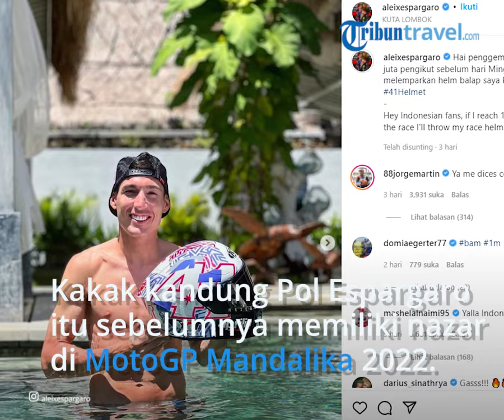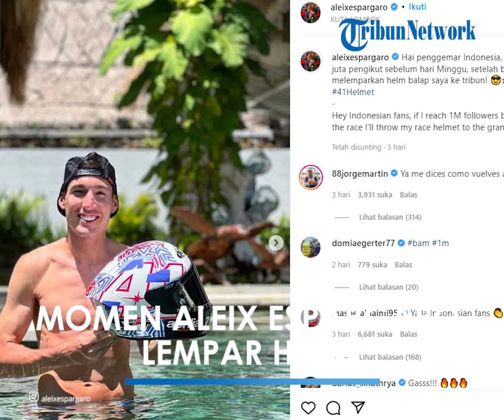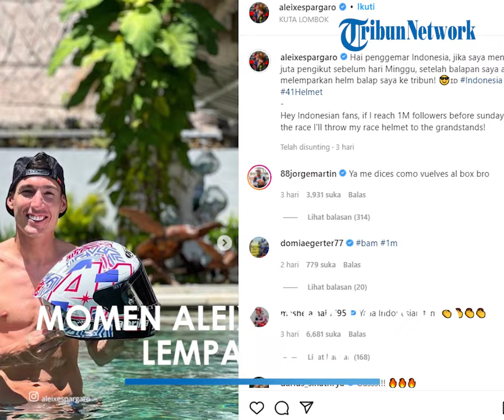Momen Epik Aleix Espargaro Lempar Helm ke Tribun Penonton MotoGP Mandalika demi Penuhi Nazar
TRIBUN-VIDEO.COM - Pembalap Aprilia Racing, Aleix Espargaro menuntaskan janjinya untuk melemparkan helm ke arah tribun penonton.

Kakak kandung Pol Espargaro (Repsol Honda) itu sebelumnya memiliki nazar tertentu di MotoGP Mandalika 2022.

Espargaro berjanji akan melemparkan helm balapannya kepada penonton MotoGP yang berada di area Tribun setelah race berakhir.

Adapun hal yang membuat Espargaro memiliki nazar tersebut lantaran follower instagram pribadinya sudah mencapai satu juta.

Espargaro pun menuntaskan janjinya dengan melemparkan helm balapannya ke tribun penonton, tepatnya pemilik tiket grandstand zona K.

Tribun penonton yang sejatinya merupakan tribun khusus penggemar Maverick Vinales itu akhirnya justru menjadi berkah bagi Vian.

Vian yang merupakan pria asal Banyuwangi merasa sangat beruntung bisa mendapatkan helm milik Espargaro.

Apalagi hal itu memang sudah ia rencanakan sebelum mendatangi agenda balapan MotoGP Mandalika 2022, hari ini.

"Saya sudah merencanakan hal ini untuk mendaptkan helm milik Aleix Espargaro," ujar Vian ketika ditemui Tribunnews, Minggu (20/3/2022).

"Karena saya sudah melihat postingan media sosialnya Aleix Espargaro," tambahnya.

Vian pun berjanji takkan menjual helm tersebut kepada siapapun lantaran ia pengen menyimpannya saja di rumah.

"Saya memilih untuk menyimpannya, dan tidak akan menjualnya ke siapapun yang menawar helm tersebut," tambahnya.

Aleix Espargaro sendiri akhirnya mampu menyelesaikan balapan di urutan kesembilan di MotoGP Mandalika 2022. (*)